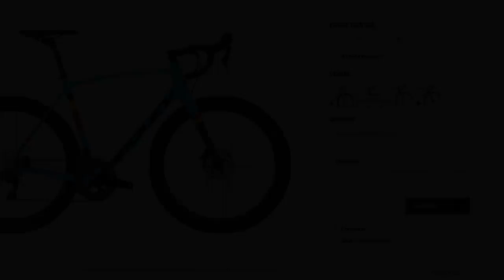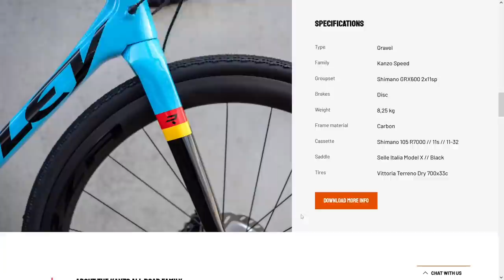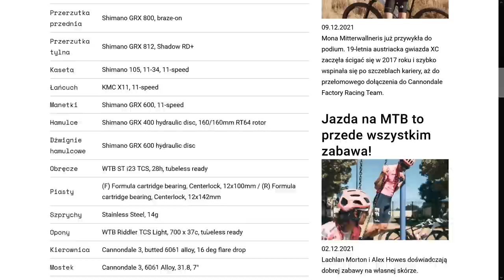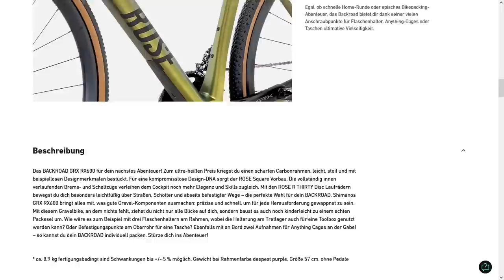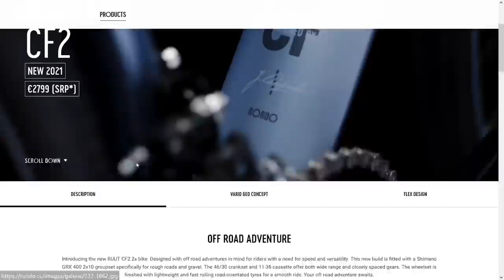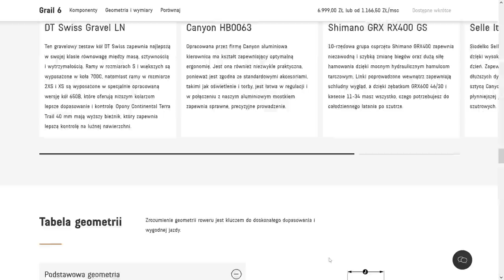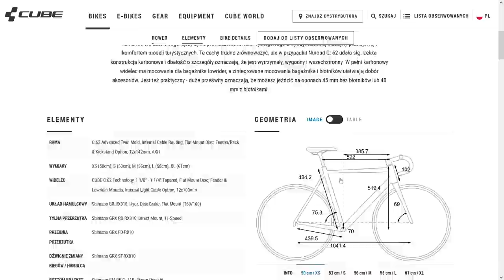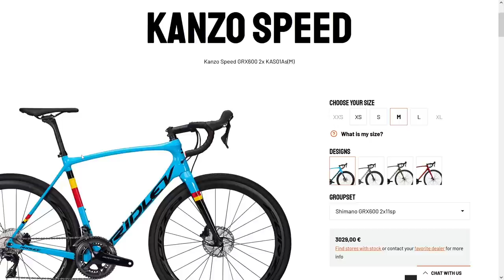GRAVEL do „wszystkiego” Zestawienie GRAVELi, które mogą stać się szosami endurance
Pomysł jednego roweru do wszystkiego jest bardzo kusząca na bank nie była nim szosa nie był też rower MTB 29 calowy. Blisko wydaje się być Gravel. Jednak nie każdy Gravel się  w tym sprawdzi te które mają idealna geometrie do jazdy  w nawet cięższym terenie czyli te o wyższym Stacku i innych cechach pomagających  w takiej jeździe.

Miałem osobiście na przemian  z szosowymi pedałami pojeździć Ridleyem Kanzo Speed i BMC Roadmachine. Mam doświadczenia  w tym zakresie . spokojnie dasię ozywać odpowiednich Graveli na szosie . Z Zastrzeżeniem że nie sa to idealne odpowiedniki szosy. Różnice jednak nie sa duże. I możecie rozważać takie opcje. Szczegóły  i wnioski  w Vlogu na który zapraszam
Materiał nagrany  z stron producentów rowerów. Prawa autorskie właścicli stron zastrzeżone. Nagranie na prawie dopuszczonego użytku
Promocja na Opony IRC  w Lemonbike.eu
kod  Road-Racing.pl upust 10 % - polecam szczególnie gravelową oponę DoubleCross Boken

Optyk Okular Jelenia Góra kod: Road-Racing.pl
zniżka 5 % na Okulary Oakley i inne okulary oprawki  w ofercie